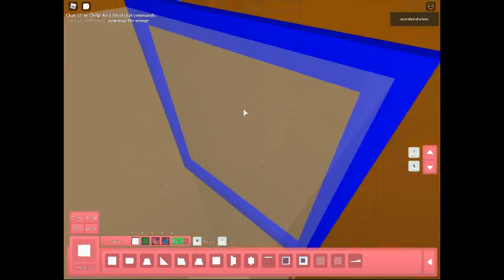orangeland! : piggy the creator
orangeland!
piggy the creator
map name
orangeland
the and of go camping and house